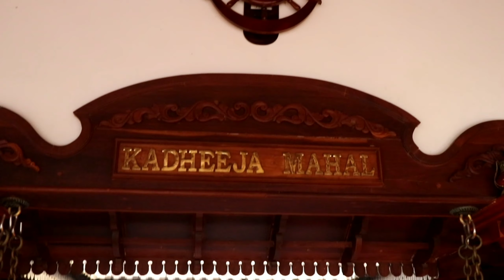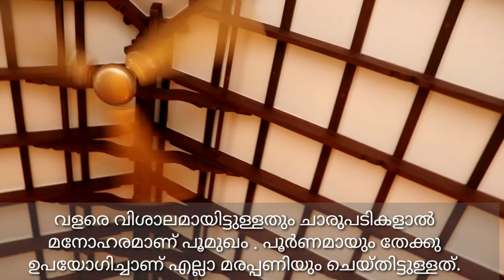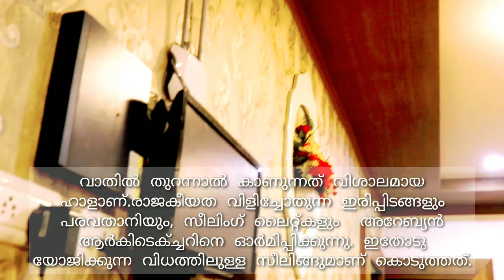tour malayalam - Treditoinal,Evergreen#Luxury home || HomeTour2020| Green2 green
New home tour malayalam.